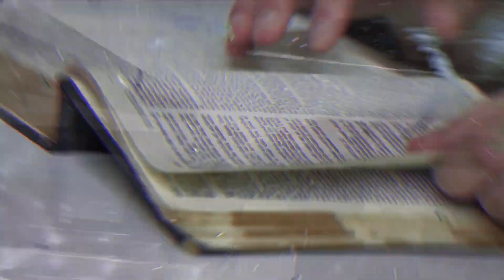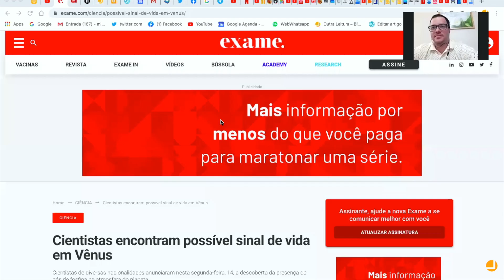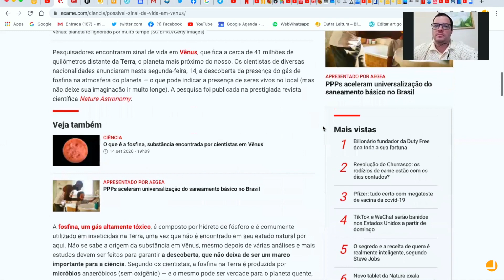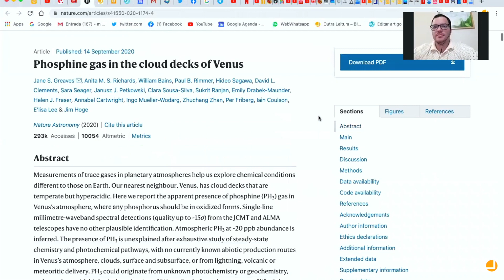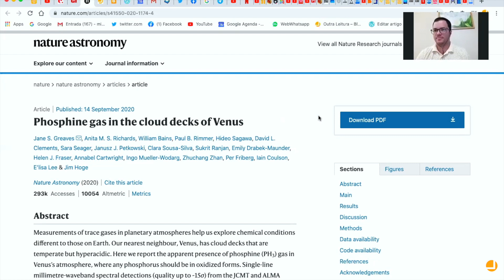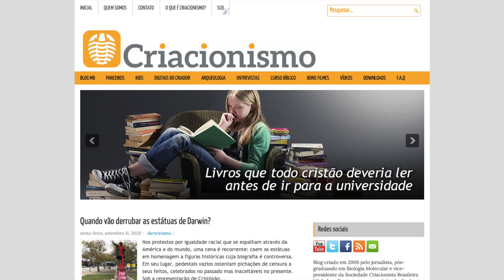Descobriram vida em Vênus?